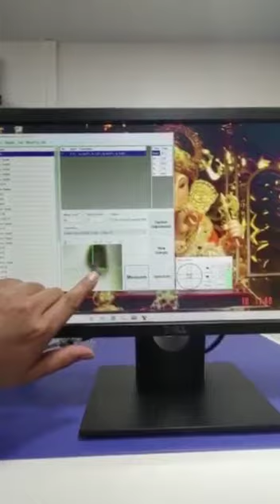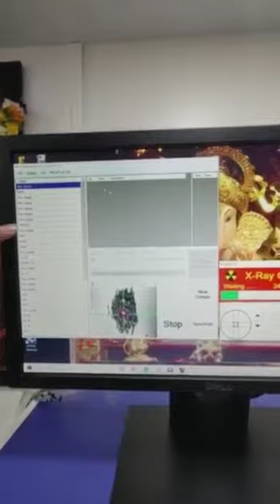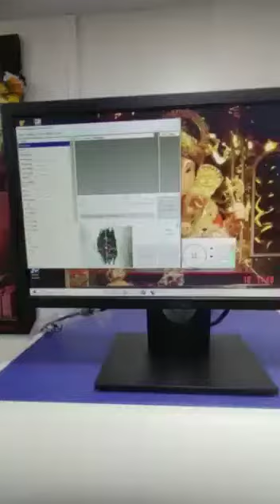Microspec 350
India's 1st Fully Automatic Gold Testing Machine

V-SDD Detector make ketek germany

Microfocus Oil cooled X-Ray tube from Canon Japan

6 Multi Collimators from 0.1mm